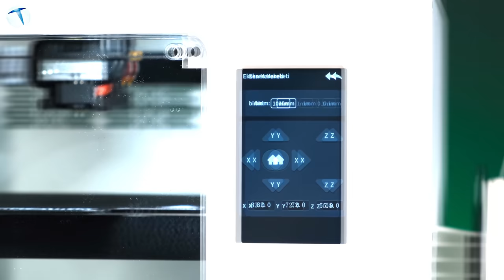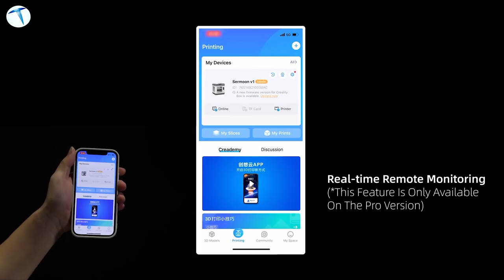Okullara özel yazıcı: Creality Sermoon V1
Bu videomuzda okullar ve eğitim kurumları için özel olarak tasarlanan Creality Sermoon V1 yazıcıyı inceliyoruz. Yazıcının öne çıkan özellikleri arasında kapalı kasaya sahip olması ve sessiz bir şekilde baskı alabilmesi yer alıyor.

Kablosuz ağlar üzerinden de baskı alabilen yazıcı, çıkarılabilir manyetik baskı zemini sayesinde baskıları kolayca sökmenize imkan tanıyor. Sermoon V1'in bir diğer özelliği ise Pro sürümünde bütünleşik bir kameraya sahip olması. Bu sayede baskının durumunu uzaktan da takip edebiliyorsunuz.

Kutudan çıkarılır çıkarılmaz kullanıma hazır hale gelen bir model olan bu 3D yazıcı özellikle okul ve eğitim kurumları için ideal bir çözüm olarak karşımıza çıkıyor.

Zaman çizelgesi

00:00 Açılış
01:00 Kurulum ve genel görünüm
02:24 Teknik özellikler
05:44 Kullanım deneyimi
06:15 Ses konusu
06:55 Fiyat
07:20 kapanış

Creality Sermoon V1

Kapalı kasa FDM 3D yazıcı
175x175x165mm baskı alanı
PLA/ABS/PETG/TPU desteği
Wi-Fi özelliği ile uzaktan baskı
45dB ses seviyesi
SD Kart yuvası
4.3 inç dokunmatik ekran
Akıllı kapı
Kamera özelliği (Pro sürümde)
Kutudan çıkar çıkmaz çalışabilme
Çıkarılabilir manyetik baskı zemini
LED aydınlatma